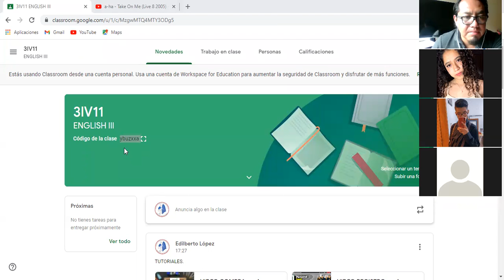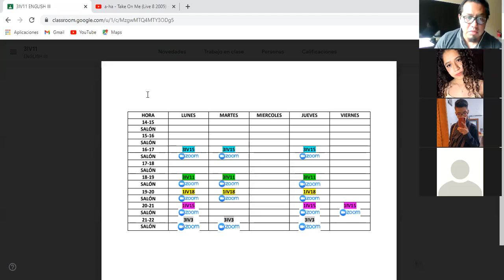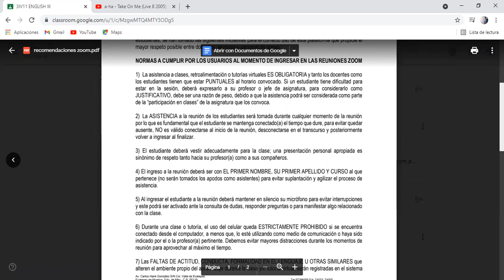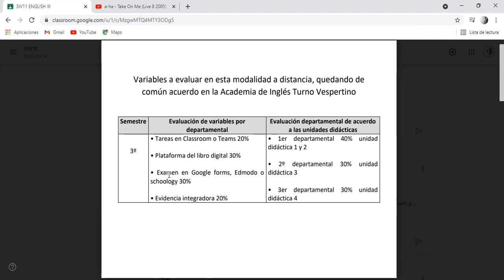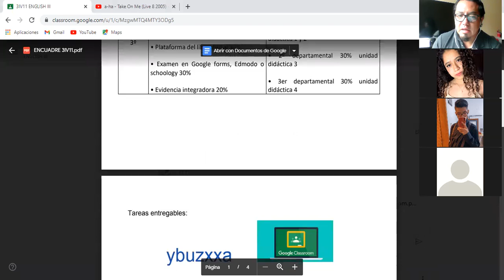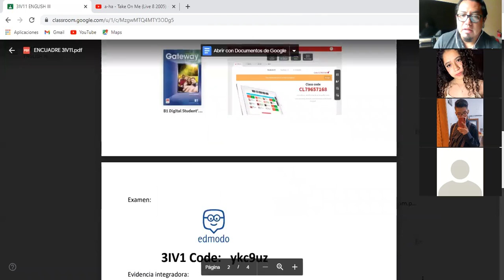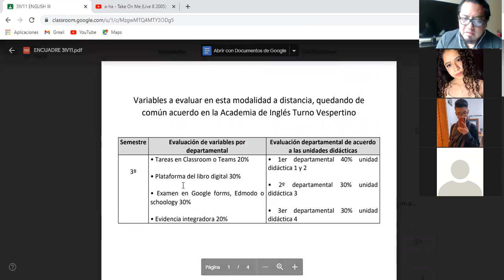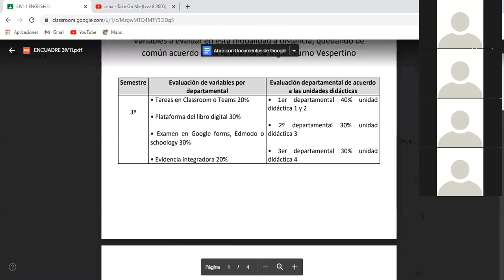JUNTA DE ARRANQUE 3IV11